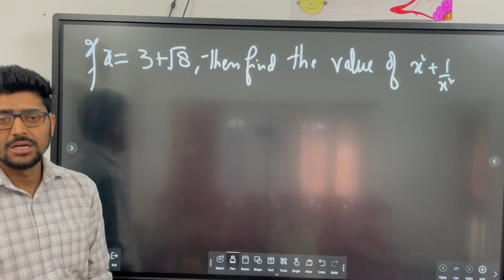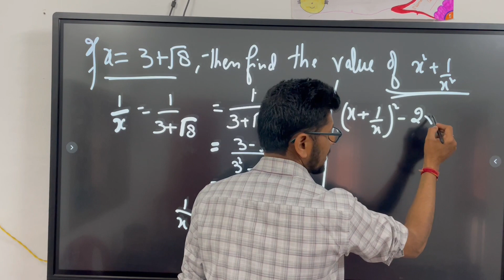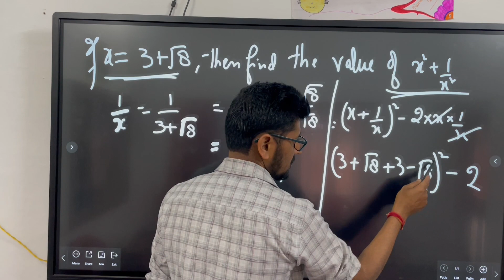AGNIVEER/JKP/SSC/BANKING Maths Classes